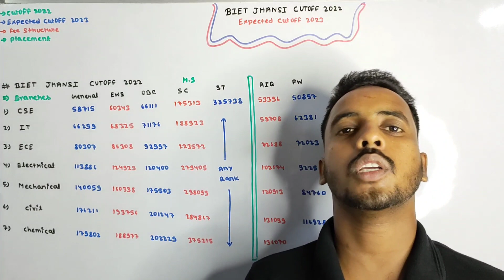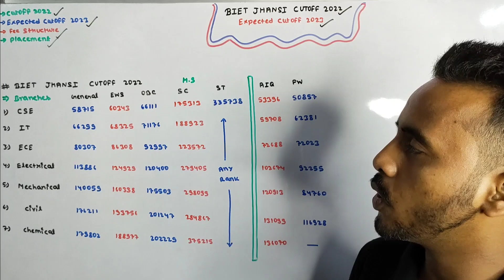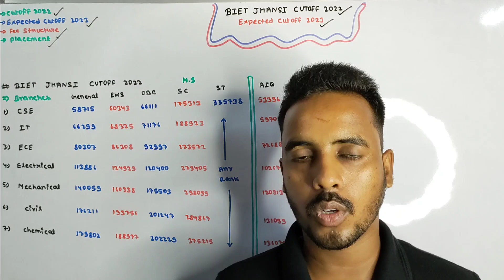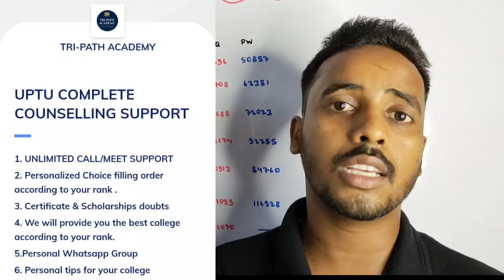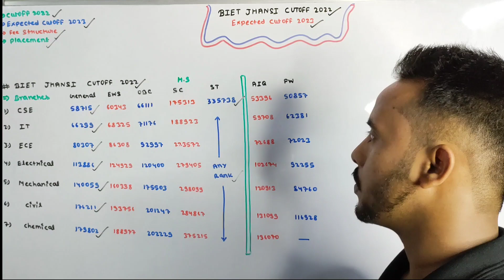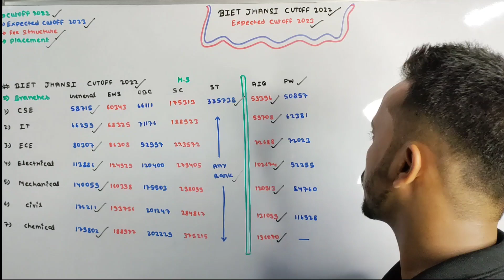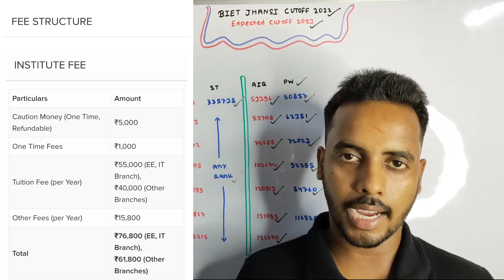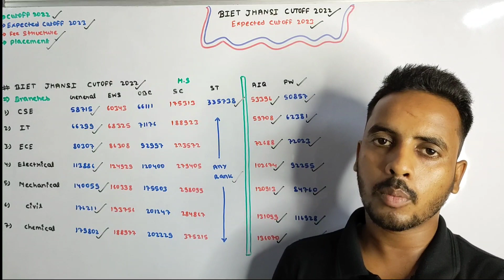BIET JHANSI COLLEGE REVIEW 2023😍| Cutoff | Fee structure | Placement | UPTU Counselling Process 2023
🔵You can Join the India’s Best JOSAA Counselling Support